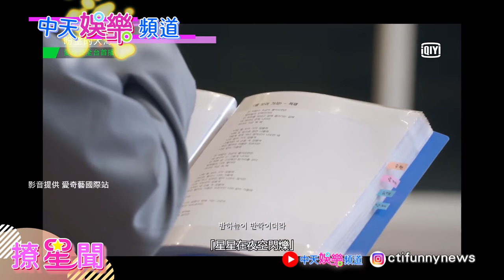【撩星聞】SHINee溫流solo演唱〈一起去看星星〉大海配歌聲超動人！《盼望的大海》EP1